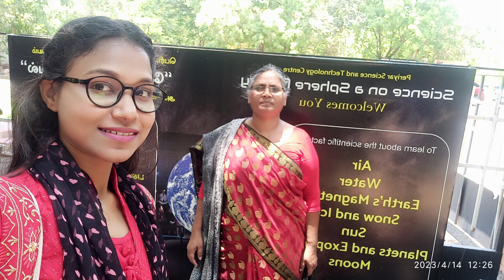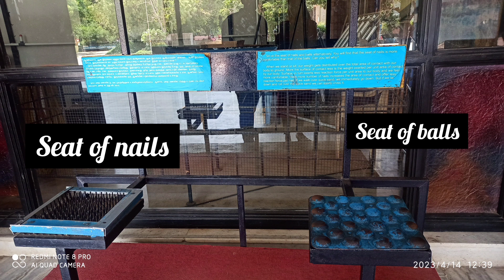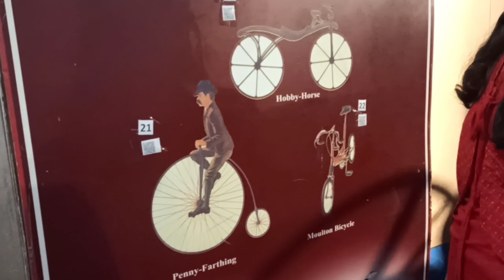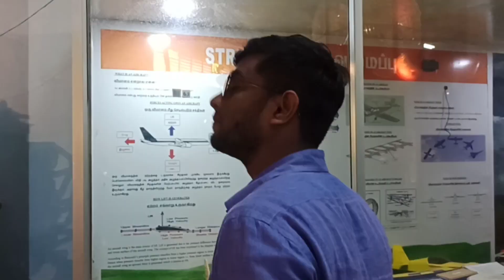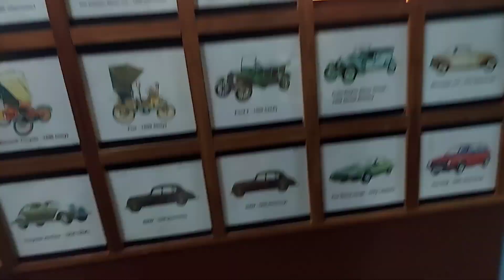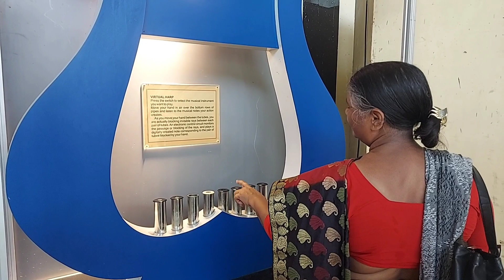Science City, Chennai 1st vlog#exploring newplace nishi'svlog✨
Hello Friends
This is our 1st vlog.
Being an introvert, trying something that's way beyond my imagination (facing the camera). 🙆📷
We do need your support and love.

Let's LIVE, LAUGH, LOVE together

Love
Nitu & Rishi 💞